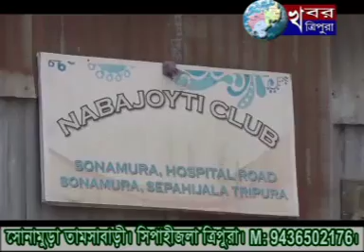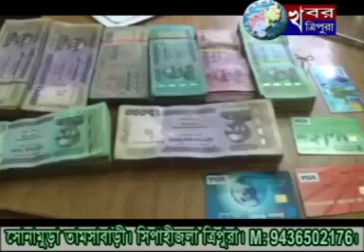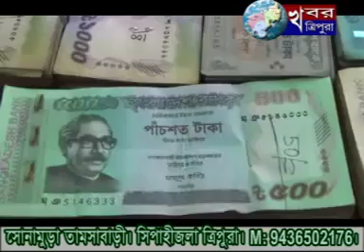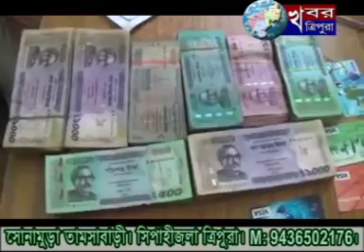KHABAR TRIPURA NEWS 26th Sep 2017